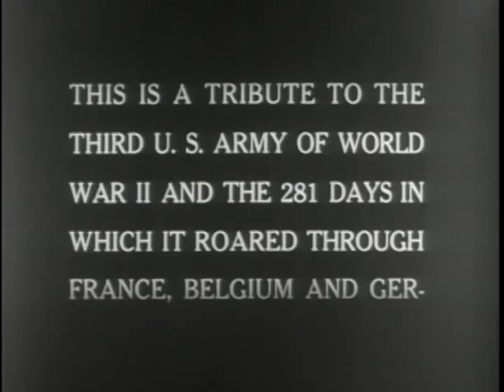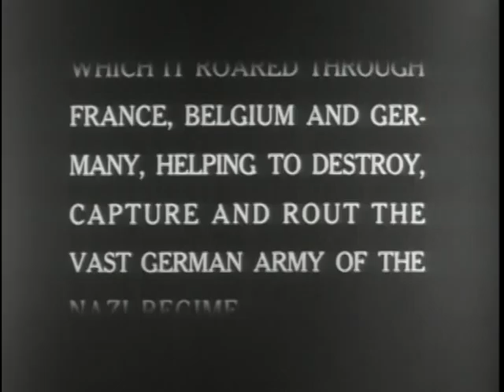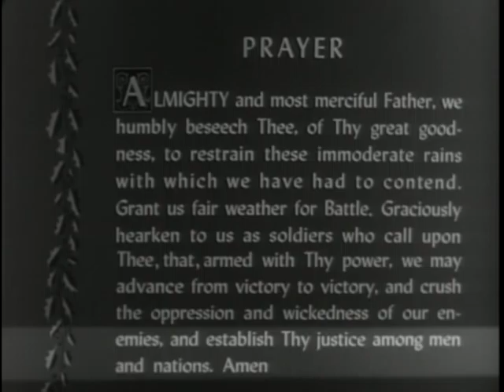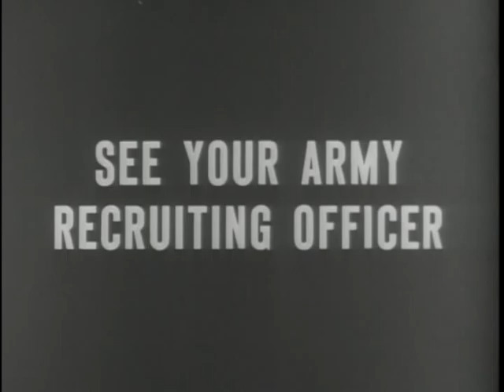Big Picture: The Famous Third Army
Big Picture: The Famous Third Army - National Archives and Records Administration   - ARC Identifier 2569487 / Local Identifier 111-TV-217 - DVD copied by Ann Galloway. Department of Defense. Department of the Army. Office of the Deputy Chief of Staff for Operations. U.S. Army Audiovisual Center. (ca. 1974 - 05/15/1984). This THE BIG PICTURE tells the story of the 3rd Army and the men who fought in it. The scenes in the film pay tribute to the 281 days in which the 3rd Army roared through France, Belgium, and Germany, helping to destroy the enemy in its path.